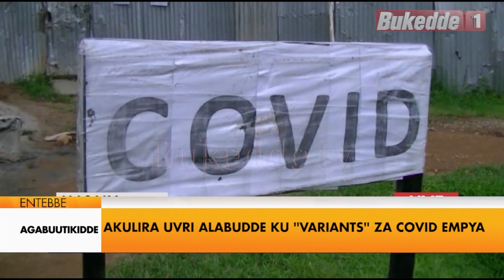Agabuutikidde: Akulira UVRI Alabudde ku Variants zaCOVID 19 empya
Prof Dr Pontiano Kaleebu balabudde ku bulwadde obuva e Buyindi obw’obulabe. Dr Kaleebu agamba nti abantu bandibadde bafaayo nnyo okwekuuma kuba obulwadde buno bukambwe